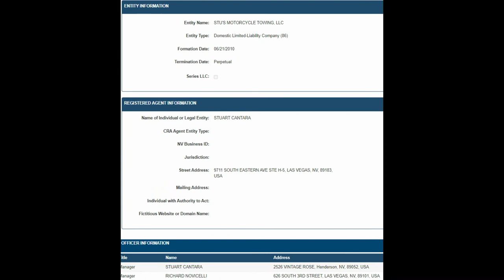Stu's Motorcycle Towing Road Rage Incident Las Vegas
Police Incident Report Number 22H198454

Another possible address per background check is 2113 Sunland Ave, Las Vegas NV 89106